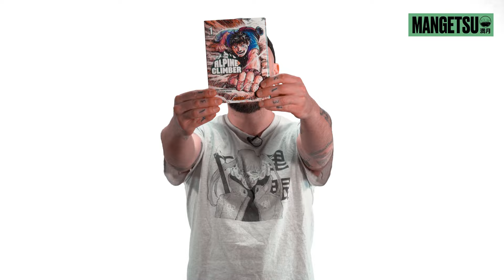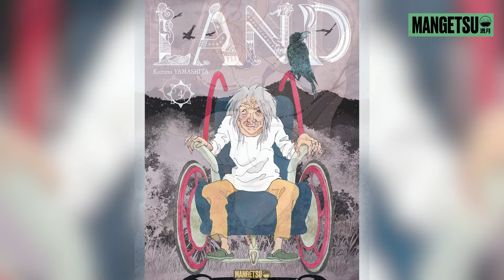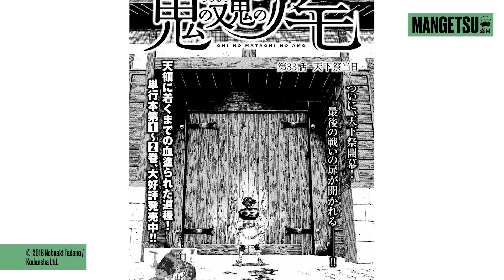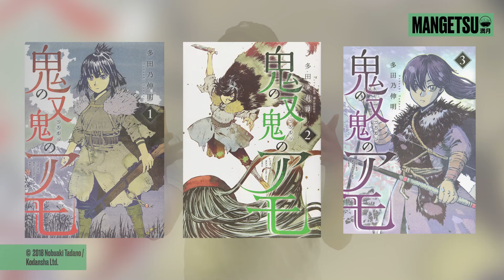Une épopée historique et fantastique arrive chez MANGETSU !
Publié dans le célèbre Gekkan Young Magazine, Oni no Mataoni no Amo de Nobuaki Tadano rejoint le catalogue Mangetsu !
Une épopée historique et fantastique à découvrir dans une intégrale, en novembre 2024 !

En attendant la prochaine vidéo, n'hésitez pas à nous suivre sur nos réseaux.

0:00 Sorties du mois
04:14 Annonce